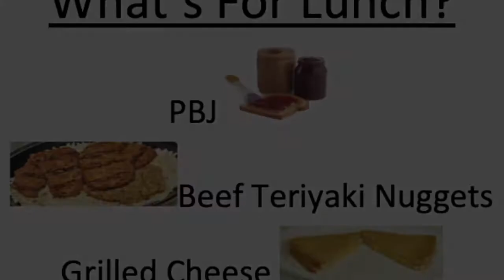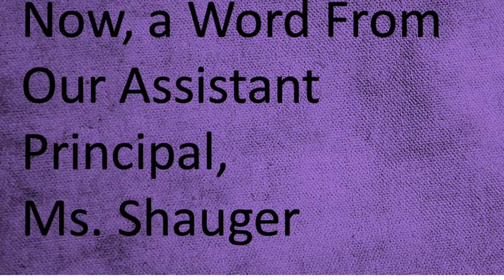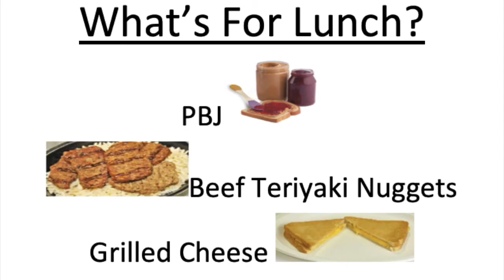10:01:19 Owl's Nest